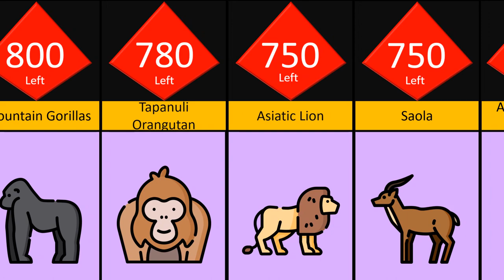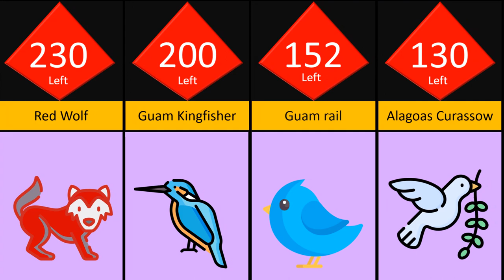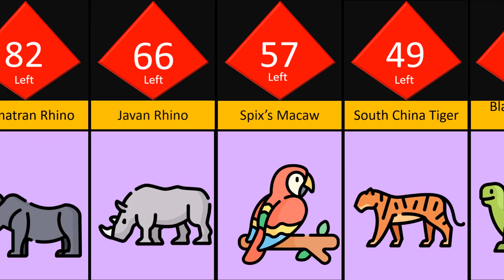Most Endangered Species Comparison.....